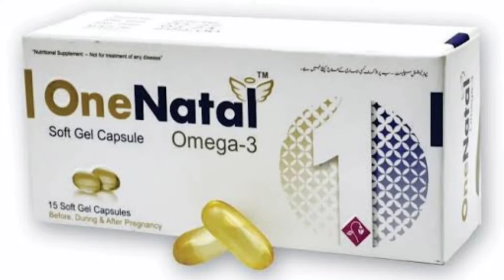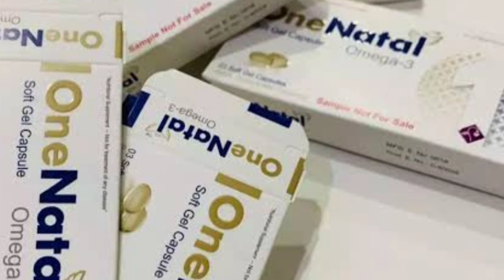One Natal | Omega 3 | fish oil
Soft Gel capsules
transparent